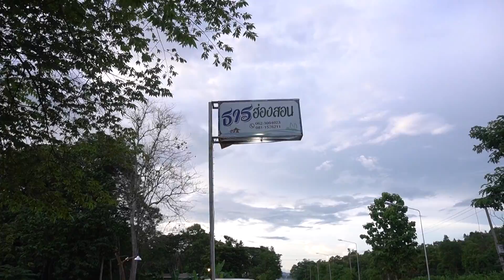ดิบ ฝน ชนเผ่า EP8 ไม่แวะไม่ได้ แม่ค้าขายของป่าชวนเที่ยวบ้าน